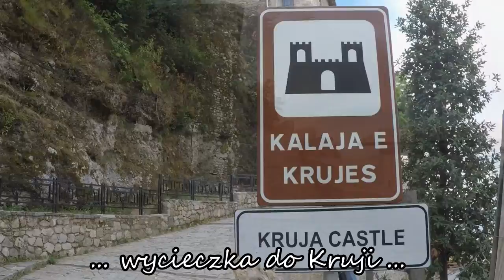2017 Albania Biograd Kruja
2017.07 Albania Biograd Kruja